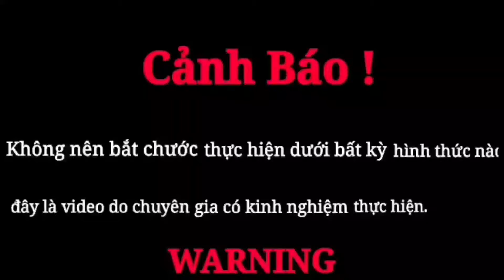6 NGƯỜI THỢ SĂN DŨNG CẢM VÂY BẮT CON TRĂN KHỔNG LỒ 200KG - Viên Vlogs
Kênh chuyên về Đời sống - Văn Hoá, Sinh Tồn, Bắt rắn  - Việt Nam. Với mong muốn giúp đỡ người dân và các bản vùng cao đặc biệt khó khăn hướng tới cuộc sống tốt đẹp, văn minh hơn ...

Cảm ơn bạn rất nhiều và có một ngày tuyệt vời.